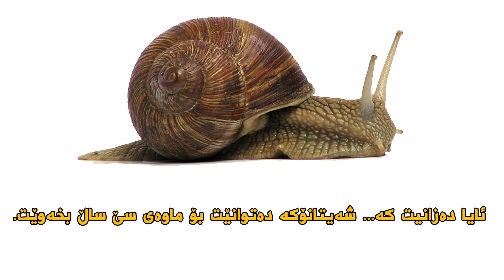ئایا ده‌زانیت كه‌...